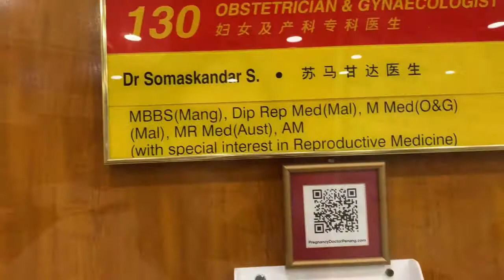Medical Check up di pinang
Kalau mau medical check up
di Penang bisa nginep di Apartemen
Mansion one , di situ sebelah nya Rumah sakit Gleneagle Penang

Kalau mau makan durian Musang
Di Lorong Susu George Town 10400 p.Pinang Rasa durian musang itu uweeenak banget gengs